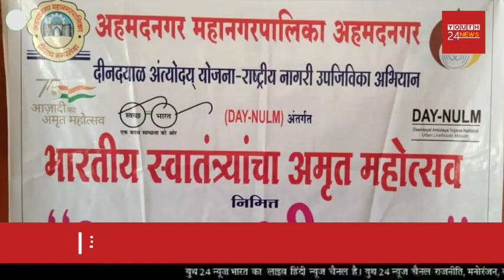अहमदनगर सावेडी येथे बचत गटातील महिलांचे आरोग्य शिबीर !